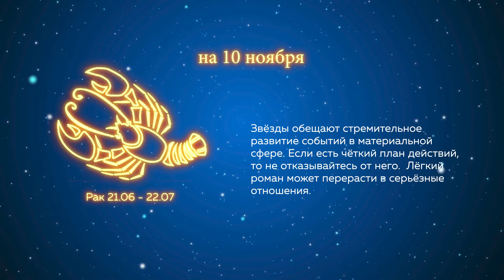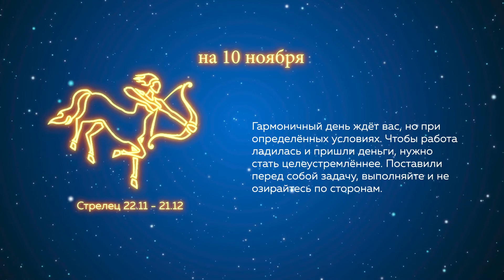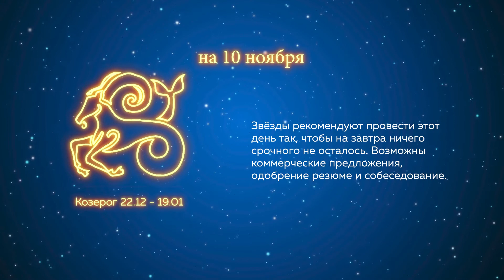Гороскоп на 10.11.2021 г.